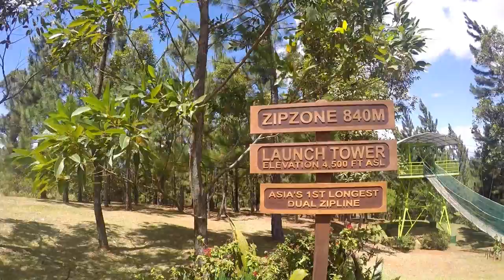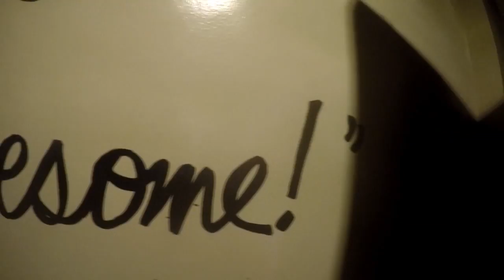Looking at a different perspective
Our first time to visit Mindanao.
Cagayan De Oro - White Water Rafting
Bukidnon - Dahilayan Adventure Park
Camiguin - Sandbar, Falls, Hot and Cold Springs

High School Barkada is always the best.

Hide Away - Daya
Lush Life - Zara Larsson